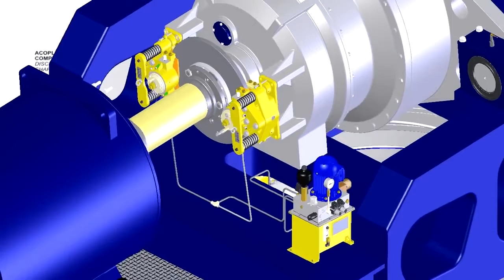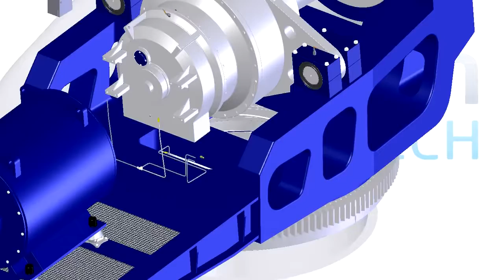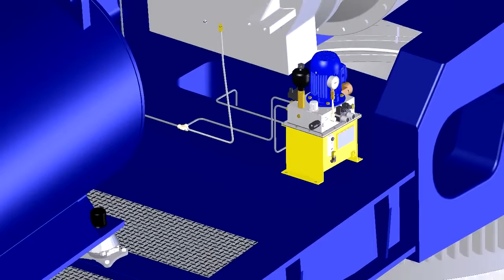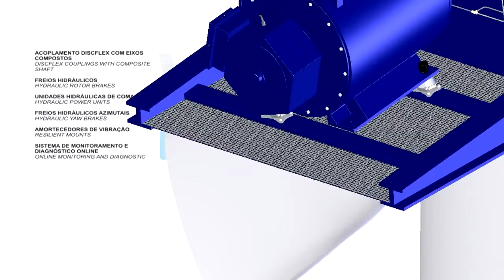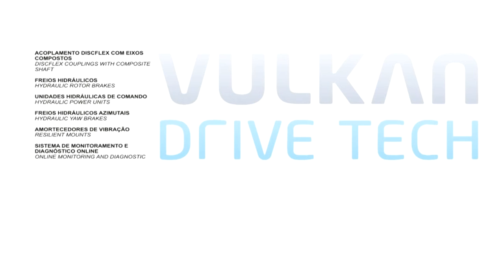Wind Turbine Brakes, Components, Vulkan Drive Tech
Get to know some of our solutions to wind energy industry